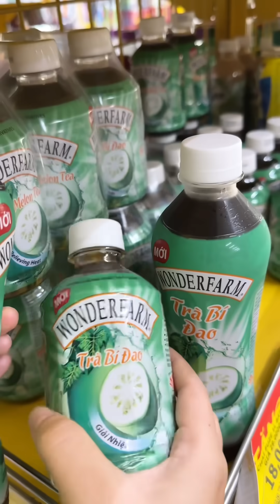Thử Thách ăn đồ màu Xanh Lá! | Tiểu Màn Thầu